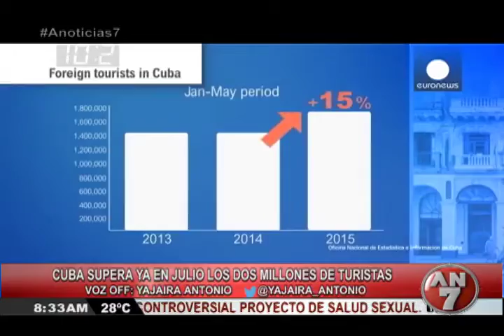2da. Parte, Debate acalorado, diputado Cristian Paredes y pastor Fidel Lorenzo(Por AN7 Amanecer)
Todo esto a razón de una ley que manda a las escuelas a dar orientación sexual, para evitar la mortalidad materna y el embarazo a temprana edad. La iglesia